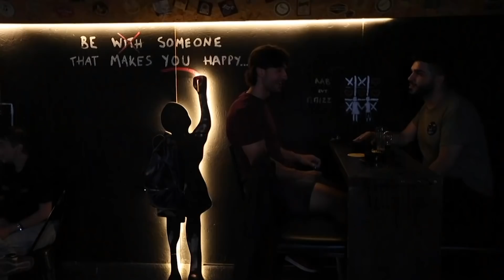UK v rest of the world: How Britain has fallen behind other countries in reopening | Covid-19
With the delay of the much anticipated 'Freedom Day', which was supposed to see most Covid restrictions dropped on June 21, the UK has fallen behind many other nations in reopening the country.

Despite having a high rate of vaccinations, venues in the UK maintain strict capacity limits, mask wearing is mandatory and social distancing rules are still in place. Nightclubs are still not allowed to reopen.

While over in the US, mask wearing is no longer mandatory for those who have been vaccinated, concerts and other events are being held at full capacity and social distancing has been mostly abandoned.

In France, nightclubs will reopen indoors at nearly full capacity from July 9, a full ten days before the earliest possible date for further freedoms to be reinstated in the UK.

Watch the video above to see all the ways in which other countries are reopening before Britain.